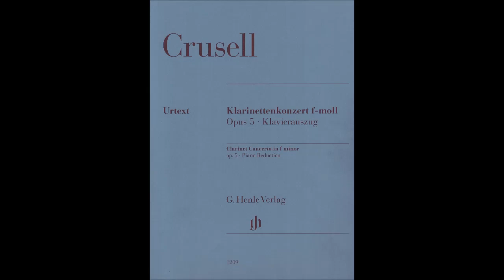Crusell - Concerto n. 2 for clarinet and piano - 1 - Allegro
Cristiano Ghione - Clarinet
Lino Mei - Piano